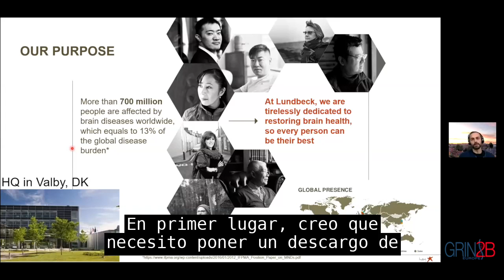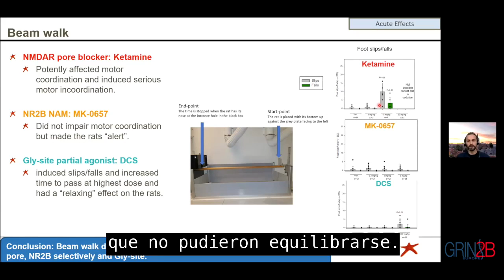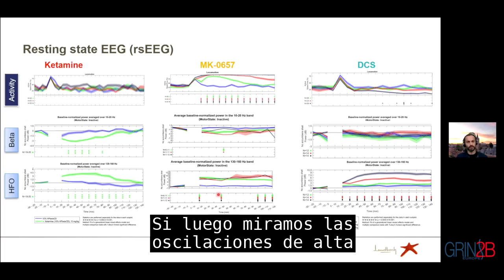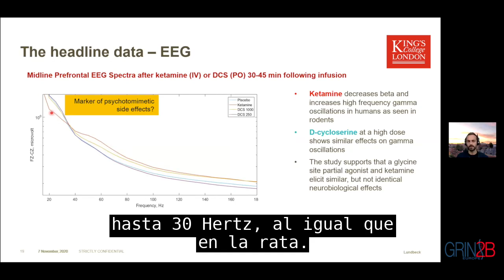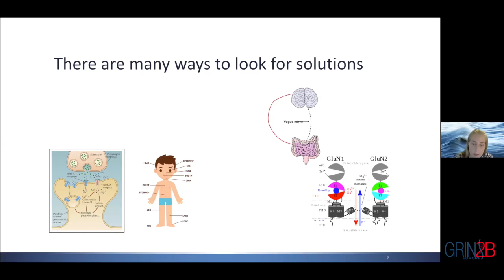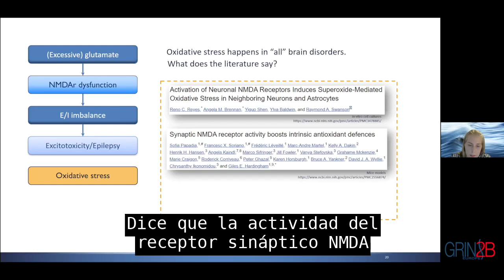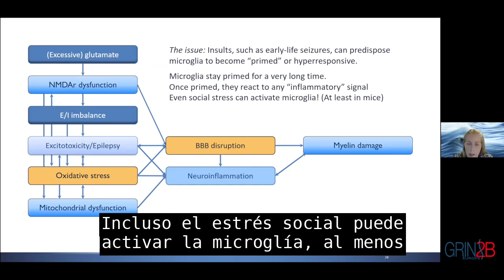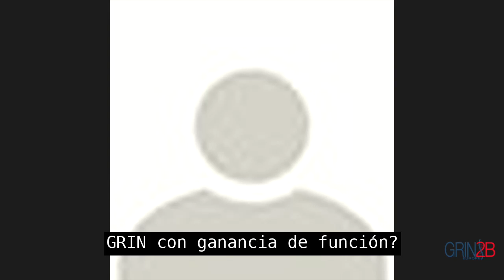EEG y datos de investigación conductual y más allá del receptor NMDA; con subtítulos en español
Tercera Conferencia Europea GRIN; 7 de noviembre de 2020;

EEG y datos de investigación del comportamiento sobre la modulación farmacológica de los receptores NMDA, incluida la modulación selectiva de GluN2B; con subtítulos en español
Ponente: Dr. Kjartan F. Herrik

Más allá del receptor NMDA: la perspectiva de los padres de trastornos raros; con subtítulos en español
Ponente: Jenny-Li Örsell, MSce.